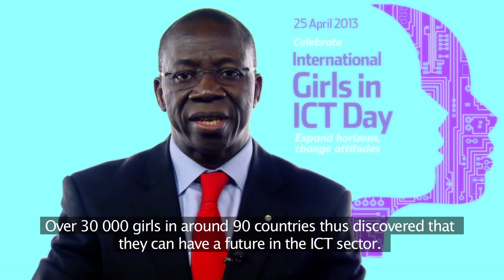Girls in ICT Day 2013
Video Message for Girls in ICT Day 2013 from Brahima Sanou, Director, BDT, ITU.